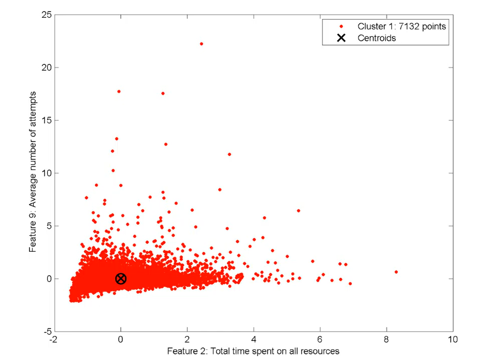k-means: increasing the number of clusters 2